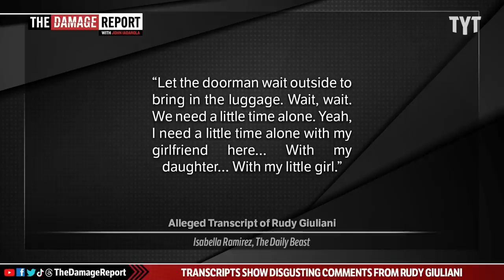Giuliani EXPOSED After Sickening Transcript Lies Uncovered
Rudy Giuliani goes down as transcripts from recordings in the lawsuit filed by Noelle Dunphy are released, catching his insane assault, threats and bigotry. John Iadarola and Sabrina break it down on The Damage Report.

Wild transcripts show Rudy Giuliani made lewd comments to his rape accuser, insulted Jewish men's genitals, and called Matt Damon an antigay slur

"After Noelle Dunphy filed a lawsuit against Rudy Giuliani earlier this year accusing him of rape and sexual abuse, he denied everything.

He said the two were in a brief consensual relationship, and anything more than that was flat-out false.

Newly-filed transcriptions of recordings Dunphy made of multiple encounters throughout 2019, however, paint a different picture.

In June, the former New York mayor and lawyer for ex-President Donald Trump asked the judge overseeing the case to strike portions of Dunphy's lawsuit and sanction her and her lawyer. He said allegations about romantic affairs, discriminatory remarks, and his "supposed sexual proclivities" regarding Dunphy were false and meant to "portray Mr. Giuliani as a sexual deviant.""